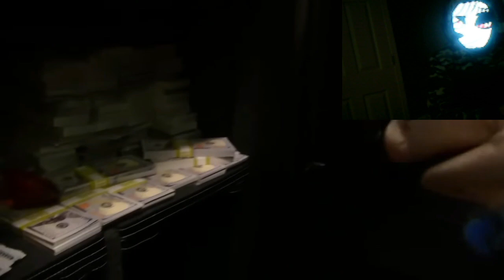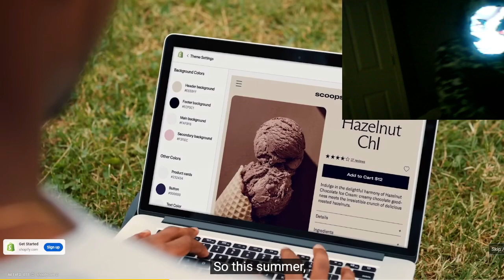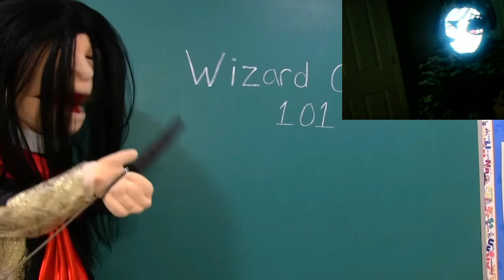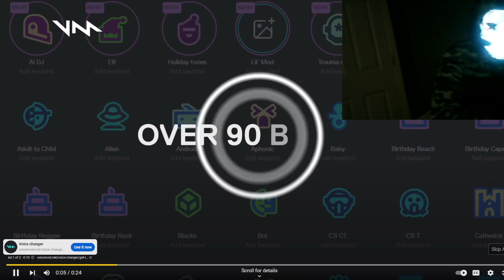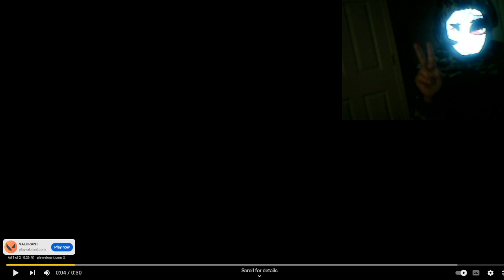"Never Thought I'd Come Back To This" SML MOVIE: Cody Potter and the Sorcerer's Stone (REACTION)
I DO APOLOGIZE FOR THE LACK OF EDITING IN THIS VIDEO!